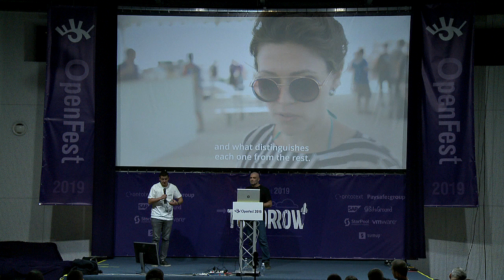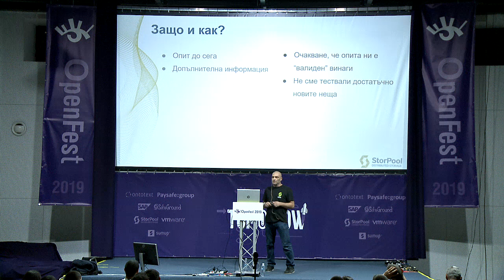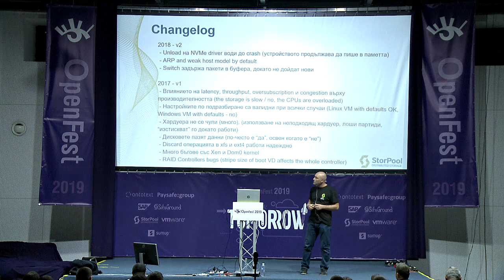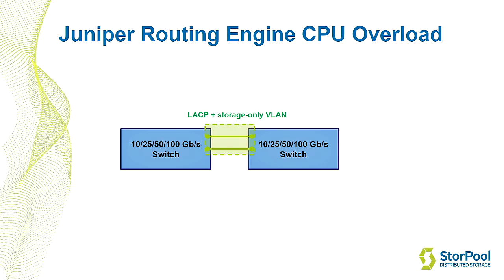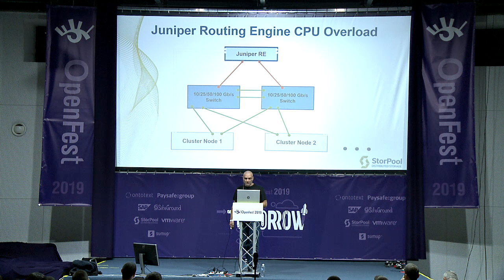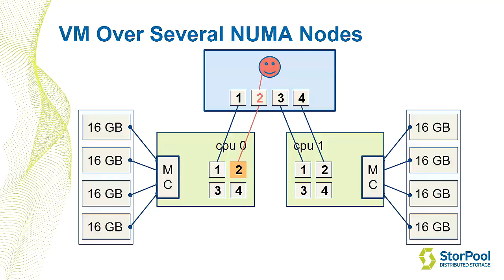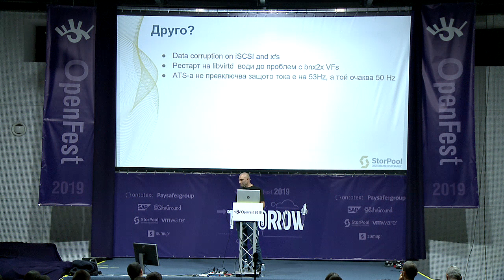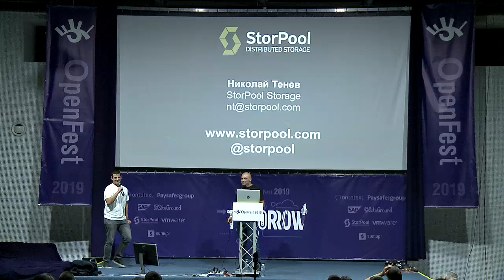Мотики 19.11 - Николай Тенев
Резюме на най-интересните бъгове и странни проблеми, с които сме се борили в последните месец-два.